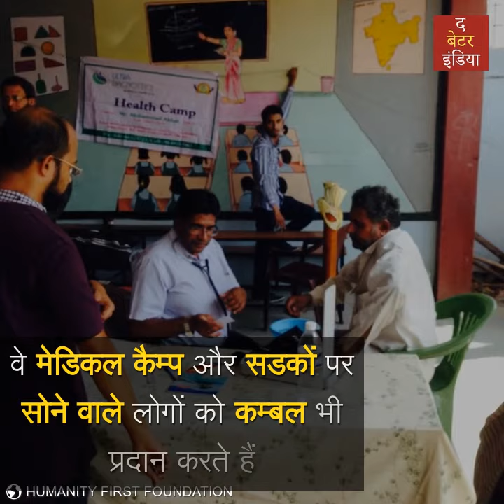अकेले हजारों लोगो को खाना खिलाते हैं मोहम्मद!